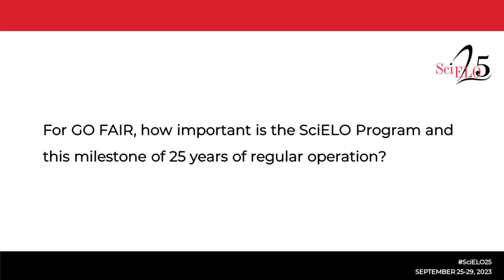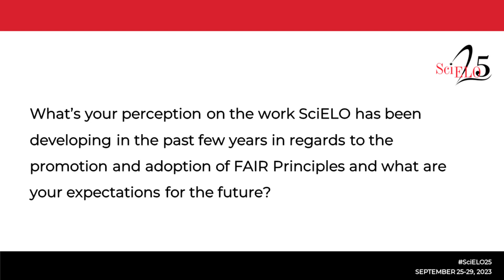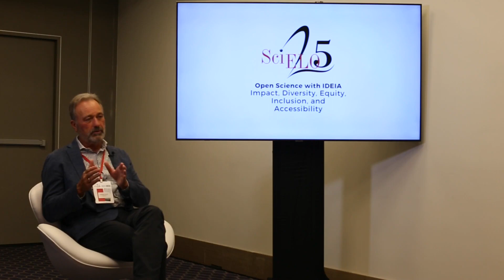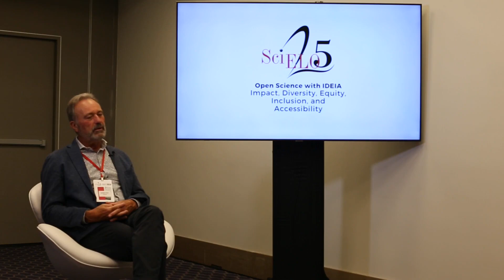SciELO 25 Years | Interview with Barend Mons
Interview with Barend Mons, President of the Committee on Data (CODATA), Scientific Director of the GO FAIR Foundation, and Professor of Leiden University, during the SciELO 25 Years Week.

Pierre was a speaker in the "Opening: international authorities", "Dialogues: data, how I want you data", and "Visions of the Future: SciELO 25+: Roundtable 1" panels of the SciELO 25 Years Week.